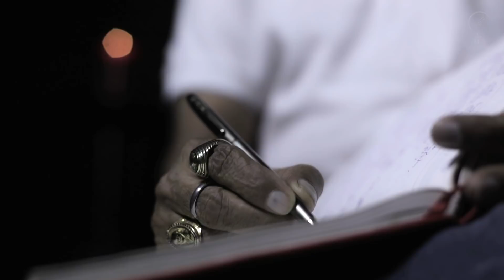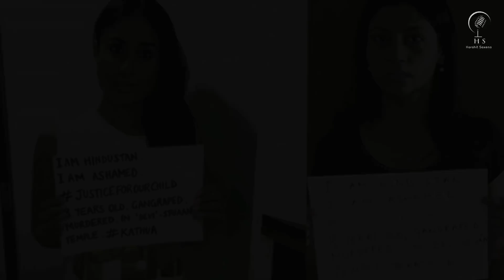Main Aap Sabki Asifa | Justice For Asifa | Harshit Saxena | Sameer Anjaan | Video Song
Watch this heart touching hindi song 'Main Aap Sabki Asifa' which is sung and composed by Harshit Saxena. The lyrics of this emotional song are penned by Sameer Anjaan.

Song: Main Aap Sabki Asifa
Singer: Harshit Saxena
Lyrics: Sameer Anjaan
Director & Cinematographer: Prashant S. Surve
Programmed By: Rohan Malode
Asst. Music Director: Rohan Malode
Hair & Make Up: Elvis Vaz
Editor: Ali Mohsin
Mixed & Mastered By: Harshit Saxena
Recorded At Harshit Saxena Studioz
Music Asst.: Rahul Sarode

Main Aap Sabki Asifa in News:

Harshit Saxena releases a song in memory of Kathua rape victim - Entertainment